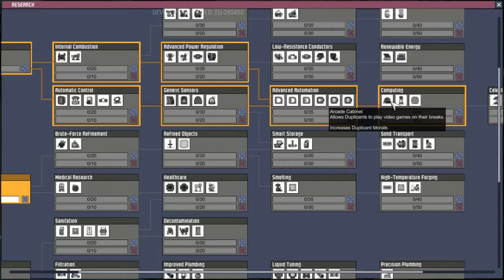Let's Play Oxygen Not Included || Ep#11: Expressive Upgrade and the Return of Livestreams!!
I'm finally back with ONI and with the Expressive Upgrae!! DOn't forget to lyk, comment, and sub!!